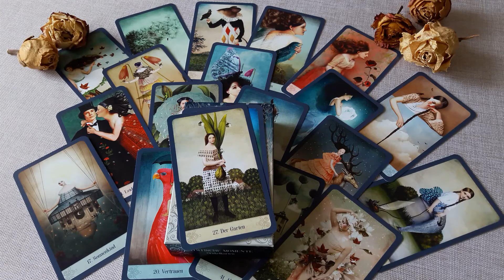Orakelspiel / Such dir eine Karte aus/ "Mystische Momente"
Für das Orakelspiel benutze ich die Orakelkarten " Mystische Momente" von der Künstlerin Catrin Welz-Stein mit ihrer schönen Beschreibung, die ich dir gerade vorlese.
Verlag: Königsfurt Urania

Ich bedanke mich für eure Klicks und Likes und freue mich über jeden neuen Abbonnenten!

Herzlich Willkommen!

Eure Clementine